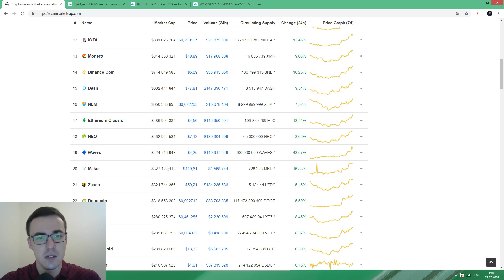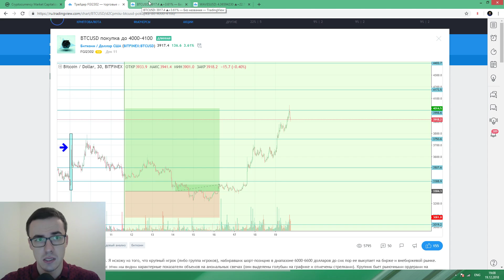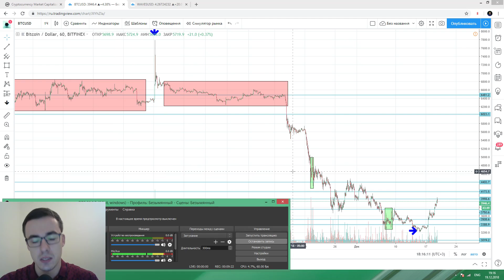Прогноз цены на Биткоин (19 декабря)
Обзор и прогноз рынка криптовалют - Биткоин и Вейвс.